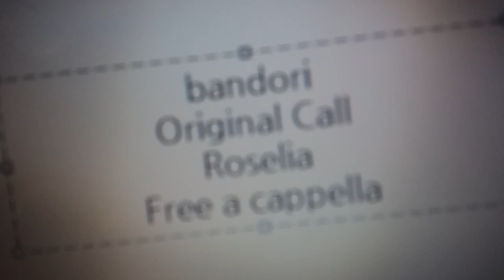バンドリ - Original Call - Roselia Free a cappella フリーアカペラ